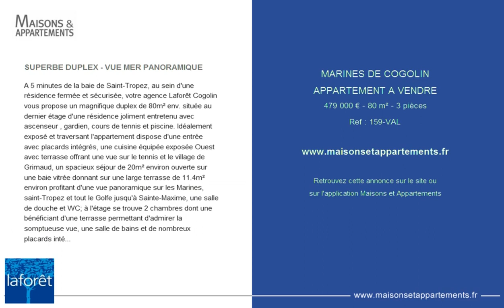MARINES DE COGOLIN - APPARTEMENT A VENDRE - 479 000 € - 80 m² - 3 pièces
Référence : 159-VAL

SUPERBE DUPLEX - VUE MER PANORAMIQUE
A 5 minutes de la baie de Saint-Tropez, au sein d'une résidence fermée et sécurisée, votre agence Laforêt Cogolin vous propose un magnifique duplex de 80m² env. située au dernier étage d'une résidence joliment entretenu avec ascenseur , gardien, cours de tennis et piscine. Idéalement exposé et traversant l'appartement dispose d'une entrée avec placards intégrés, une cuisine équipée exposée Ouest avec terrasse offrant une vue sur le tennis et le village de Grimaud, un spacieux séjour de 20m² environ ouverte sur une baie vitrée donnant sur une large terrasse de 11.4m² environ profitant d'une vue panoramique sur les Marines, saint-Tropez et tout le Golfe jusqu'à Sainte-Maxime, une salle de douche et WC; à l'étage se trouve 2 chambres dont une bénéficiant d'une terrasse permettant d'admirer la somptueuse vue, une salle de bains et de nombreux placards intégrés. Il dispose d'un casier au rdc de la résidence de 5m² A découvrir, les amoureux de la vue mer seront séduit!

Cette annonce vous est proposée par l'agence NGG-LAFORET COGOLIN